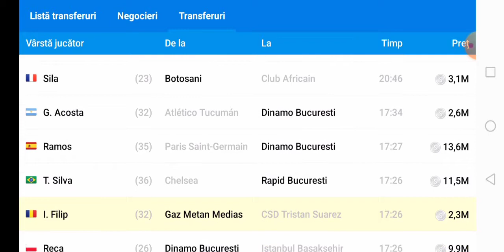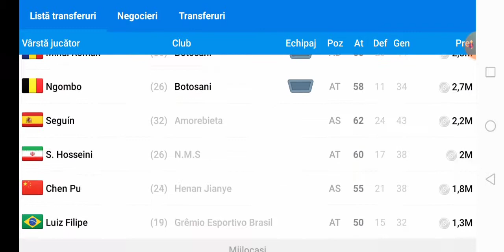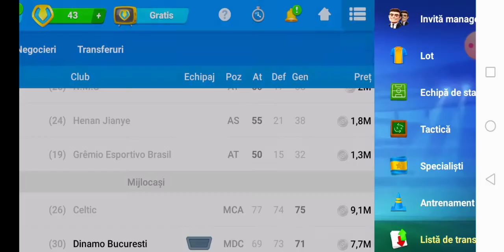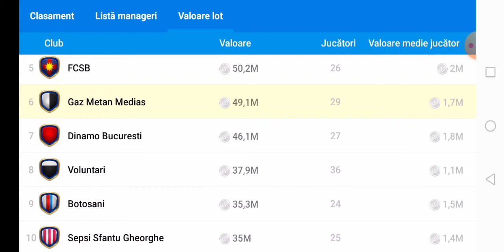Două super transferuri!! cariera cu GMM!! #2